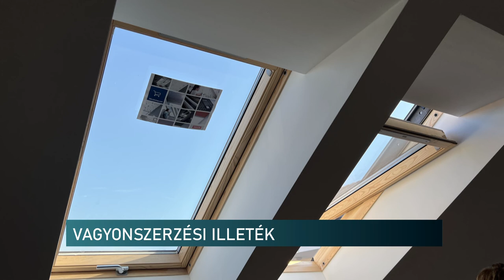Vagyonszerzési illetéket is fizetni kell lakásvásárláskor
Vagyonszerzési illetéket is fizetni kell lakásvásárláskor - a NAV is végezhet szemlét az ingatalnoknál

Az ingatlanvásárláshoz a vagyonszerzési illeték megfizetése is kapcsolódik – tájékoztatta stábunkat a NAV baranyai sajtóreferense. Barlai Krisztina Adópercek című műsorunkban beszélt arról, hogy néhány esetben az adóhivatal munkatársai tartanak szemlét az ingatlanoknál. Így állapítható meg ugyanis az illeték pontos összege. Jegyzőkönyvet készítenek a ház, vagy lakás állapotáról, amit összehasonlítanak más ingatlanokkal.